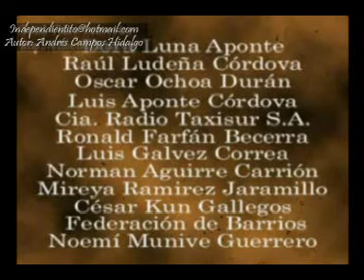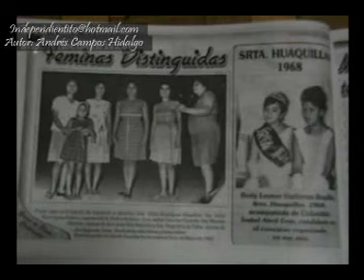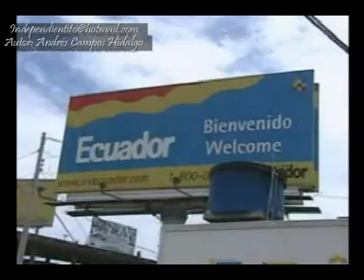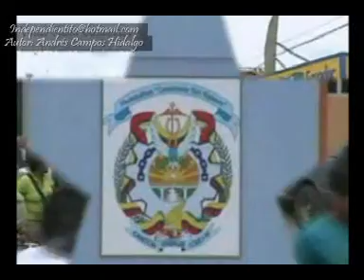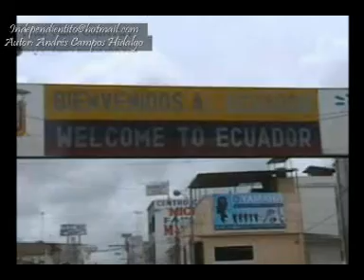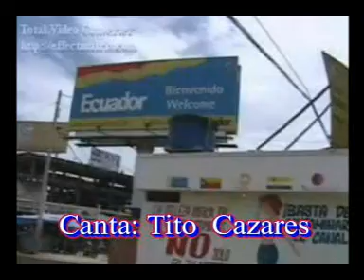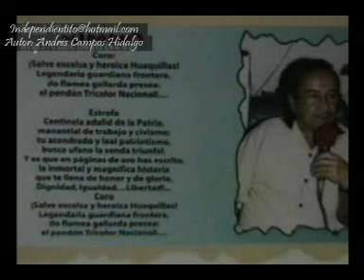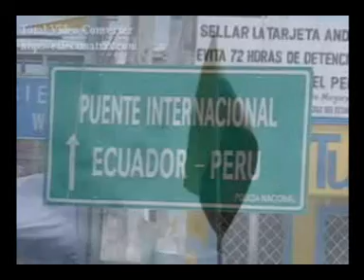Historia de Huaquillas..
Huaquillas  ciudad binacional